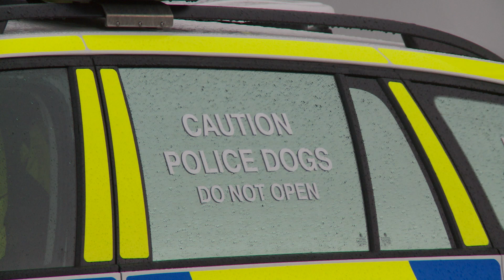Police dogs sniff out trouble ahead of Kendal Calling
This weekend will see 30,000 revelers descend on Lowther Deer Park in Cumbria for the annual Kendal Calling music Festival. But after 14 arrests related to drug offenses were made last year, festival organisers and police have already been on site, ensuring this year's festival is safe and enjoyable, with help from some four-legged members of the force.